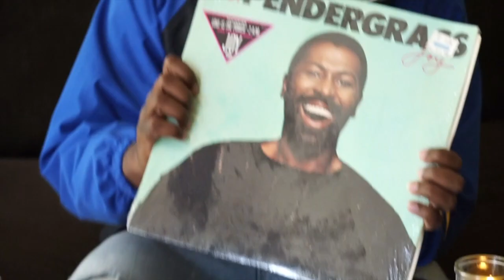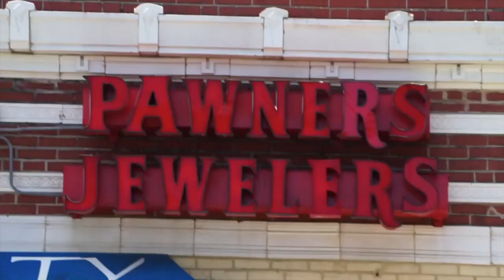RAS - Can U Ride? (Ft. Goldie & Nickoyia) (OFFICIAL VIDEO)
The Official Video for "Can U Ride?" (Ft. Goldie & Nickoyia) by RAS, from the album "Po' & Infamous" (available at Datpiff.com).